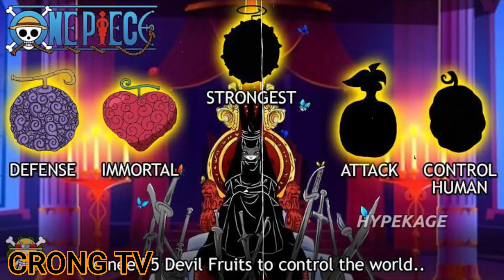STRONGEST DEVIL FRUIT AWAKENING CRONG TV ONEPIECE TAGALOG REVIEW...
DEVIL FRUIT AWAKENING SUN GOD NIKA CRONG TV ONEPIECE TAGALOG REVIEW...